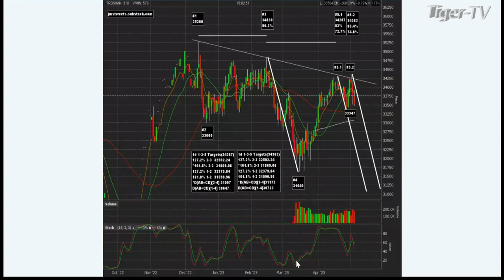May 4th, 1PM ET Market Update on TFNN - 2023